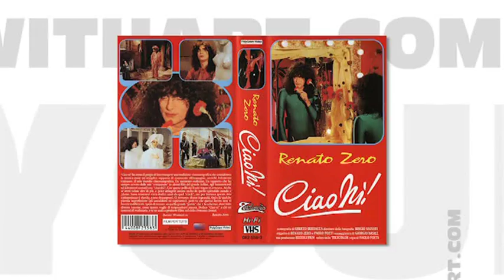La favola mia - Renato Zero (Tratto dal film "Ciao nì) - 1978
Trama:
Durante il suo tour, Renato Zero riceve una lettera di un certo «Ciao nì!», che lo vuole vedere morto. Tra un'esibizione e l'altra, Renato, insieme allo psicanalista «Super io» (Renzo Rinaldi), fa riaffiorare il suo passato per scoprire chi è l'assassino. Rivedrà i suoi genitori (Elio Bertolotti e Rita Di Lernia), che lui accusa di non averlo indirizzato a un'identità sessuale definita, la suora (Victoria Zinny), che lo trafiggeva con un crocifisso come coltello per il suo narcisismo, e infine il sergente Paolo Rovesti, a cui Renato si presentò durante la visita di leva in giarrettiere e mutandine di seta. Ma nessuno di questi è l'assassino, in quanto i genitori sono interessati solo ai soldi e alla popolarità di Renato, la suora è pentita ed è diventata ora una sua fan, e il sergente, scopre Renato, indossa indumenti femminili sotto la tuta mimetica. Renato, a metà del suo concerto, concede un'intervista a un giornalista (Mauro Vestri), che lo punzecchia di domande e chiama addirittura un plotone di scienziati per esaminarlo. Tra questi, uno (Franco Garofalo) lo osserva con molto interesse, tanto che durante una esibizione non gli toglierà mai gli occhi di dosso, ma anche questi non c'entra, infatti lo scienziato voleva esaminare Renato che, secondo lui, è la perfetta combinazione dei due sessi in uno. Renato teme anche che l'assassino si nasconda all'interno del suo entourage: il manager «Dollaro» (Carlo Monni), «Super io», il muto postino saltellante «Mignolo» (Guerrino Crivello) e la materna domestica «Zucchero» (Nerina Montagnani). Alle soglie dell'ultima esibizione, dinanzi allo specchio, Renato scoprirà che «Ciao nì!» altri non è che la sua normalità, che vuole punirlo per essere diventato un perverso, ma Renato infrange lo specchio con un mattone e, gettandosi la lettera alle spalle, fa l'ultima esibizione, con le persone del suo passato che lo guardano divertiti.

Ecco i brani presenti nel film:

Il carrozzone
La favola mia
Io uguale io
Sesso o esse
Fermati
Chi sei
Triangolo
Nascondimi
Sbattiamoci
Sogni di latta
Uomo, no
Baratto
La tua idea